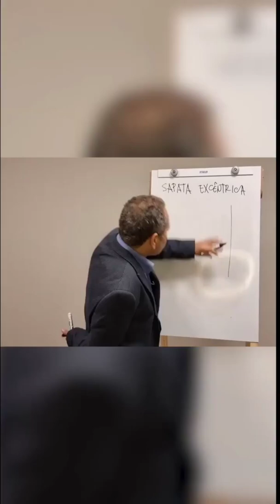Como evitar sapatas excêntricas....Gostou? Curta e compartilhe!